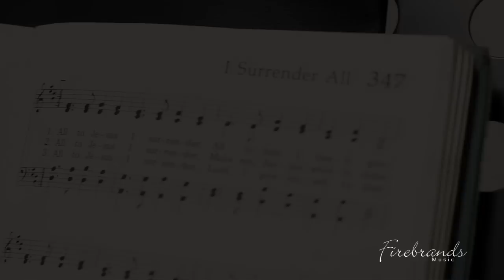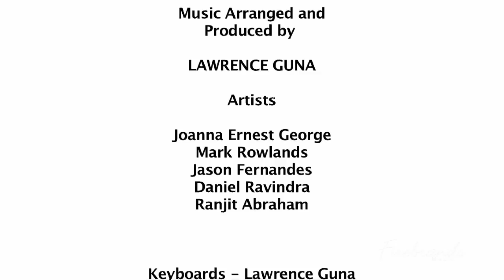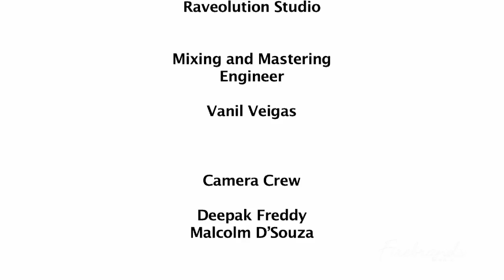FIREBRANDS MUSIC | I SURRENDER ALL | Music: LAWRENCE GUNA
Firebrands Music
Song: I Surrender All
Artists: Joanna Ernest George / Mark Rowlands / Jason Fernandes / Daniel Ravindra / Ranjit Abraham

Keyboards - Lawrence Guna
Guitars - Tony Das
Bass Guitar - Deepak Freddy